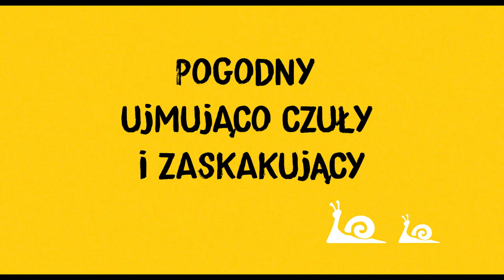Oto my | Cineman